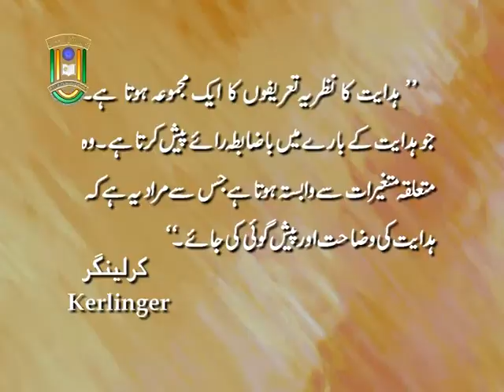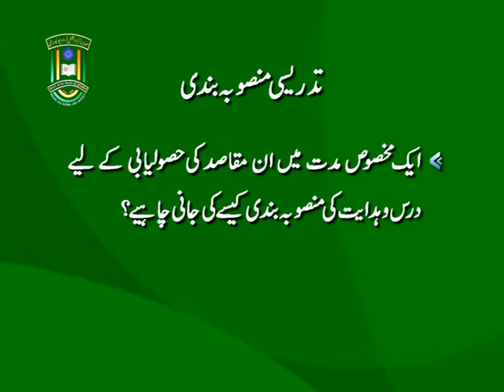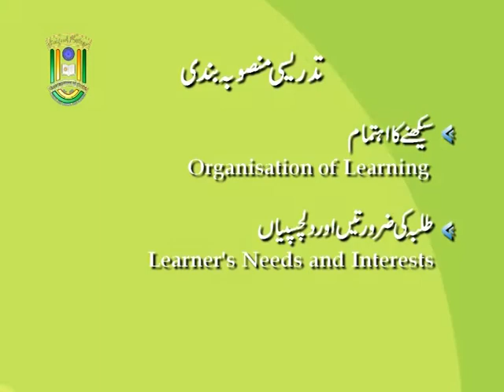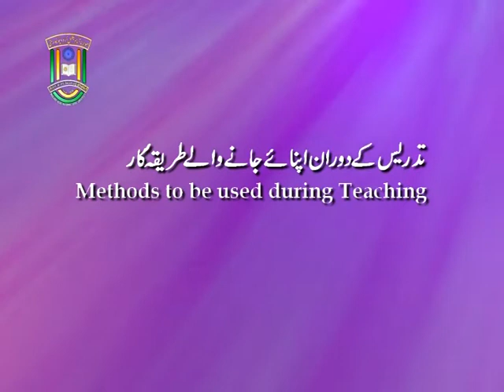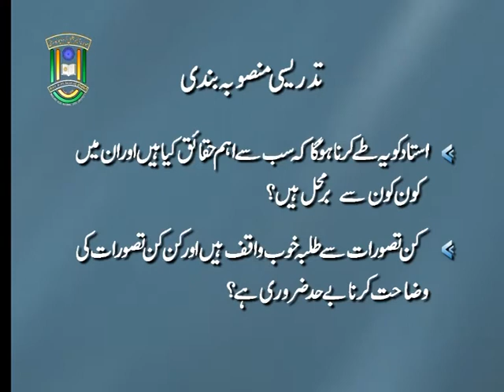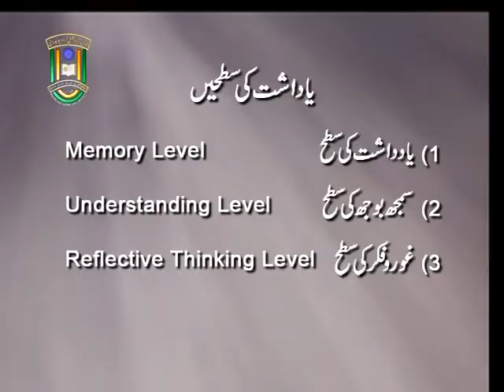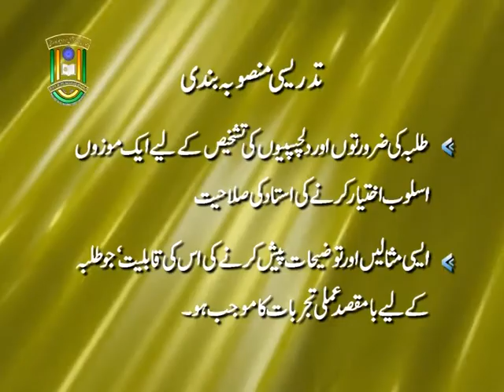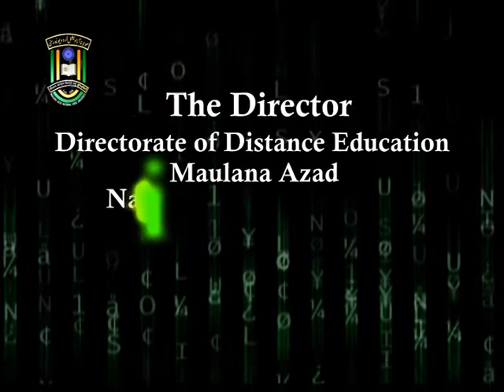IMC, MANUU_Instructional Planning_B.Ed_1st Year